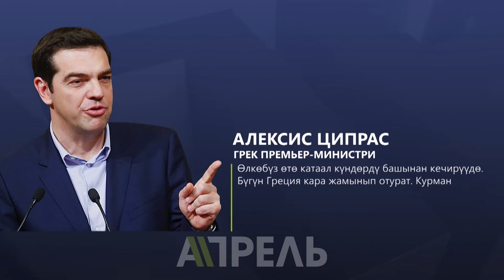Греция: Өрт курмандыктары сексенге чамалады \\ 25.07.2018 \\ Апрель ТВ